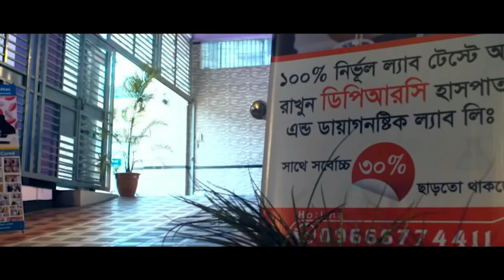পটুয়াখালী থেকে এসেছি সুস্থ হয়ে বাড়ি ফিরে যাচ্ছি I PLID, AS, AVN, PID, PCID, BACK PAIN, KNEE PAIN, OA